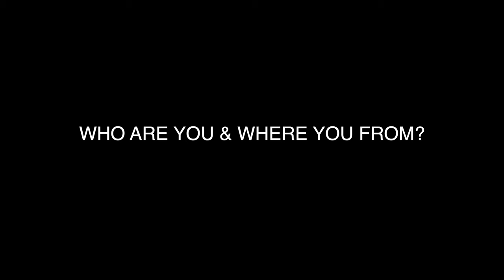"MEET THE CAST INTERVIEWS" AMF DURTE AKA KHALIF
GET FIMILIAR WITH THE CAST & CREW OF 1 OF THE MOST ACTION PACKED EDGE OF YOUR SEAT SHOWS ON YOUTUBE "ZONES THE SERIES"
DIRECTED BY "DURTE" CREATOR OF
"DA HIDEOUT TV"